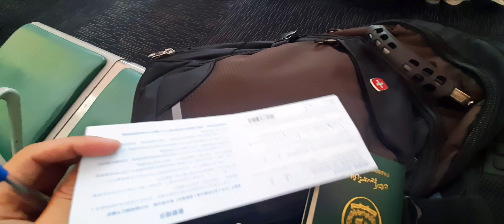Quarantine Days in Guangzhou China/Halal foods!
It's one of my travel stories of ghunghou where I was quarantined for 8 days inside a hotel I shared views regarding hotel.
for more vedios regarding Travel to china or green code you may use below links.

 1-Green code video

2-China via saudiairlines